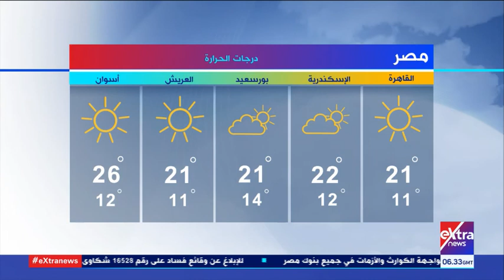هذا الصباح | مدير إدارة التنبؤات بالأرصاد: نحذر من كثافة الشبورة المائية حتى يوم الخميس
هذا الصباح | مدير إدارة التنبؤات بـ "هيئة الأرصاد": أصدرنا تحذير بسبب كثافة الشبورة المائية حتى يوم الخميس